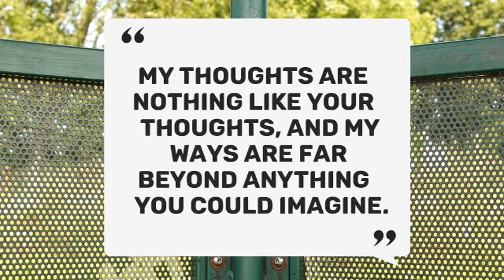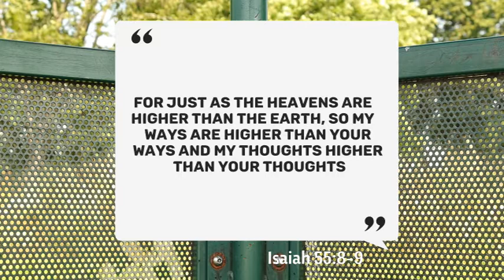NOW & THEN - 20th SEPT